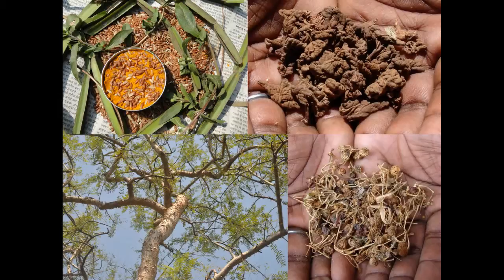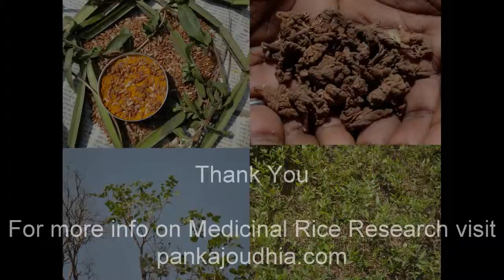Medicinal Rice P5L Formulations for Gymnopetalum Excess: Pankaj Oudhia's Medicinal Plant Database